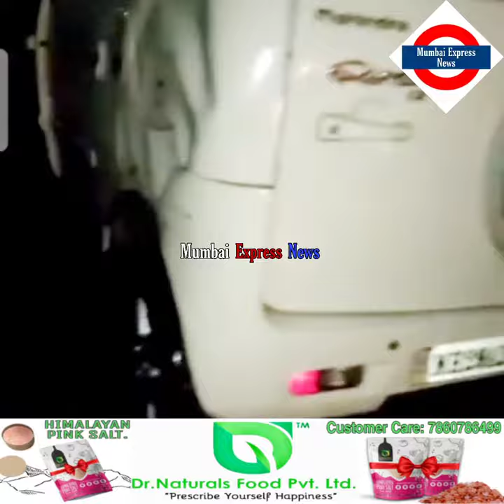🚗🛺Ambarnath k New MIDC me Car aur Rickshaw k Accident mei 4 logo ki Maut.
😳 🚙🛺 🛣️ Ganesh Visarjan Ke Liye Ulhas Nagar Se Ambarnath Jaa Rahe Logon Ka Ambarnath New MIDC Me Car Aur Auto Rickshaw Ka Bhishan Accident Me 04 Logon Ki Dardnak Maut.*

*😱🚙🛺 Thane Ambarnath Ke Paale Gaon Me Ganpati Visarjan Ke Liye Ulhas Nagar Se Ambarnath New MIDC Jaa Rahe Logon Ke Sath Hua Dardnak Accident Me 4 Logon Ki Spot Per Hi Dardnak Maut Wahi Kuchh Log Gambhir Roop Se Ghayal Huye Hai.*

*🚨👮‍♂️🚑 🏥 Shivaji Nagar Police Ne Sabhi Zakhmi Aur Marne Wale Logon Ko Ulhas Nagar Jilla Hospital Me Admit Karke Aage Mamle Ki Jaanch Kar Rahi Hai.*